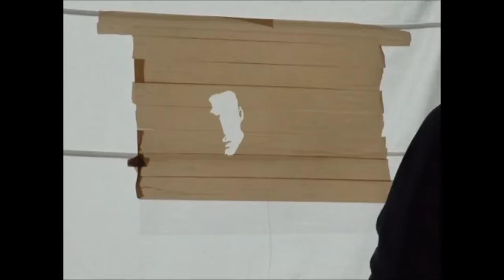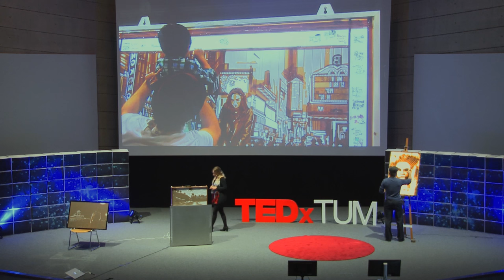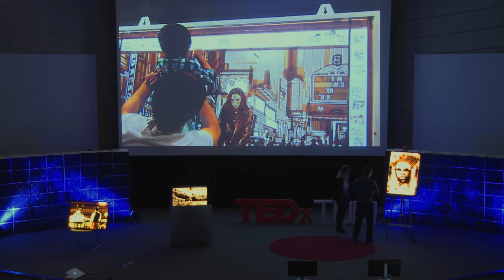Stick Up: The layers of tape art | Max Zorn and Audrey Sykes | TEDxTUM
Having never gone to art school, Max Zorn's dream was never to be a "tape artist". For Max, tape art really was just an idea one night in Amsterdam out of boredom. As Max’s popularity and success grew, Max and his manager, Audrey Sykes, started Stick Together to spread his street art for free to fans around the world. Through this talk and live performance, Max and Audrey try to tell us and show us what makes tape art fascinating.

In January 2012 an unemployed twenty-something with a science degree climbed up a streetlamp and stuck on it a portrait made of brown packing tape.

It was the start of Stick Together, a project driven by urban tape artist Max Zorn and his manager Audrey Sykes to spread street art at night. Fans around the world received his handmade art with the task of sticking them on their city’s street lights.

Max Zorn’s tape art took off as he became the face of a new type of street art for the night. In its first year, Stick Together received thousands of participants from Africa to the Americas. And like the tape layers on his artworks, the layers of Max Zorn’s identity began to add. His identity went from street artist to upcyclist to fine artist to bringing new art to foreign cultures.

This is the story of an overnight success that stays alive by being new, shocking, and involving a global community.